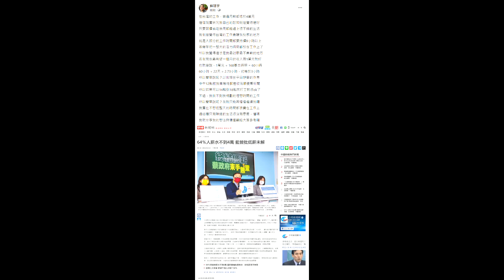每天工作少於3小時，過這種生活才有趣味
蘇冠宇(Gary Su)的臉書文章 - 每天工作少於3小時，過這種生活才有趣味

在台灣的工作，普遍月薪都低於4萬元

這個現實狀況我自己的認知倒是覺得還好

只要習慣省吃儉用都能過上很不錯的生活

我倒是覺得台灣的工作最讓我反感的地方

就是大部分的工作時間都要持續8小時以上

那幾乎把一整天的活力時間都放在工作上了

所以我覺得這才是我最討厭最不喜歡的地方

而我現在最希望一個月的收入有1萬元就好

也就是說，1萬元 ÷ 168基本時薪 = 60小時

60小時 ÷ 22天 = 2.73小時，約等於3小時

所以簡單說呢？以我現在平日想要的作息

中午12點前我會等待郵差收信順便看新聞

所以如果可以14點到18點來打工就很ok了

不過，我找不到我規劃的理想時間的工作

所以簡單說呢？我就只能再慢慢繼續找囉

我實在不想把整天的時間都浪費在工作上

過這種只有賺錢的生活很沒有意義，懂嗎

我就分享我的想法與價值觀給大家參考囉